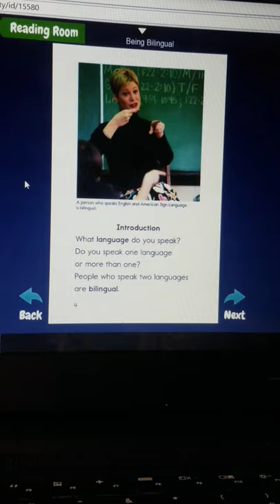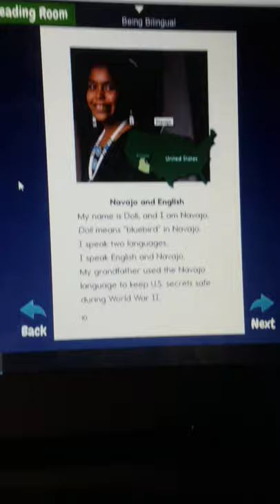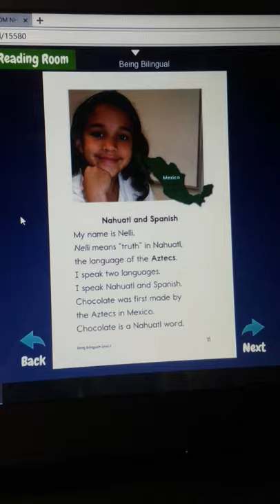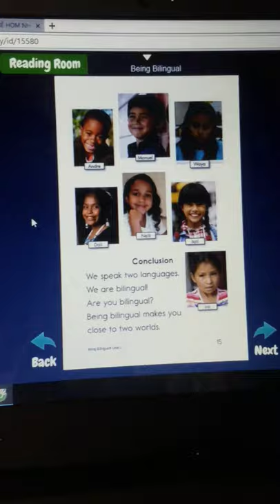Being Billigual - Tony